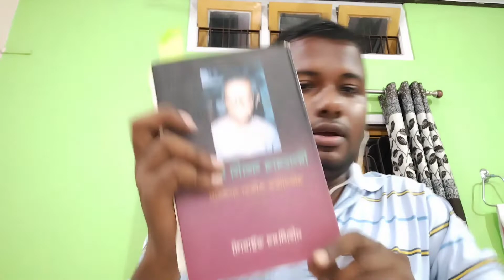'দিনবোৰ সলনি নহ'ল'-নলিনীধৰ ভট্টাচাৰ্যৰ স্বনিৰ্বাচিত কবিতা সংকলন_ননী, আছনে ঘৰত আৰু অন্যান্য কবিতা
0:00 Introduction
8:00 Nani Asone Gharat
12:26 Conclusion